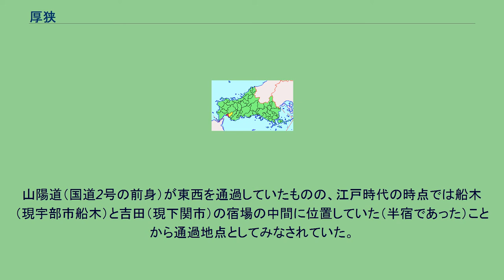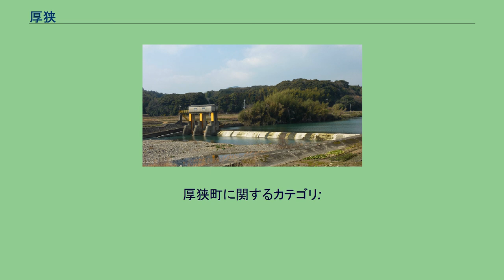厚狭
厚狭（あさ）は、日本国山口県西部の地名。
広義にはかつての厚狭郡（現在の宇部市・山陽小野田市一帯）を、やや狭義には自治体として存在した厚狭郡厚狭町（村制時代は厚西村）または厚狭盆地を、狭義には山陽小野田市の大字および町名である「厚狭」を指す。
当項目では大字厚狭・厚狭一丁目を中心に、かつて厚狭郡厚狭町であった範囲にある大字鴨庄（かものしょう）・大字郡（こおり）・大字山野井（やまのい）・大字山川（やまかわ）・桜（さくら）を含めた、山陽小野田市の厚狭地域を中心とした内容を扱う。
また、同地域にかつて所在した厚狭郡厚西村（こうせいそん）、厚狭町（あさちょう）についても述べる。
厚狭地域の総人口は15,618人（2005年10月1日現在）、総面積は65.29 km²である。
地域内を南北に流れる厚狭川にある寝太郎堰は疏水百選に選定されており、堰にまつわる寝太郎伝説がある。
中心集落は厚狭盆地上に位置するが、南部は周防灘（瀬戸内海）に面している。
1930年代以前の国道2号。
旧山陽道から分岐し厚狭駅へ繋がる（厚狭一丁目） 寝太郎堰（厚狭川、大字厚狭） 旧山陽町の中心地であり、難読地名としても知られる。
中心集落は山陽小野田市北部の厚狭盆地に位置し、厚狭川が美祢市から南流する。
西は埴生地域、南は高千帆地域、北は美祢市、東は宇部市（旧楠町）に、また、直接通行可能な道路がないものの、北西部で下関市（吉田地区）とも隣接する。
道路網としては南北を国道316号と主要地方道の県道小野田山陽線、東西を国道2号厚狭・埴生バイパスと県道船木津布田線（旧国道2号）が通る。
鉄道は大字厚狭・厚狭一丁目の南西端に山陽新幹線および山陽本線・美祢線の厚狭駅が、大字厚狭の北部に美祢線湯ノ峠駅が立地する。
日常生活上では厚狭盆地の範囲、すなわち、大字厚狭・厚狭一丁目に加え、大字鴨庄および桜（かつては山川の一部）、大字郡・大字山川の一部を含めた地域が「厚狭」と認識されている。
例として2010年7月の水害時に厚狭盆地の範囲をもって「厚狭地区」と報道された。
また、厚狭地区複合施設（山陽小野田市山陽総合事務所・厚狭図書館・厚狭公民館などが入居）は大字鴨庄、厚狭中学校は大字山川にそれぞれ所在する。
古代から厚狭郡厚狭郷、中世は荘園の厚狭荘として名称がみられる。
『続日本紀』神護景雲2年(768年)の3月の条には、「長門国厚狹郡」が見え、山陽道巡察使、藤原雄田麻呂が、調の銅の貢納の代わりに養蚕をさせて、真綿を納めさせてなどうか、と提案している。
山陽道（国道2号の前身）が東西を通過していたものの、江戸時代の時点では船木（現宇部市船木）と吉田（現下関市）の宿場の中間に位置していた（半宿であった）ことから通過地点としてみなされていた。
1889年（明治22年）の町村制施行時に厚狭村・鴨庄村・郡村が合併して厚西村（こうせいそん）が成立。
3村は大字として存置された。
「厚西」は中世に厚狭郡を便宜的に厚西・厚東（ことう、「厚東駅」「厚東川」など宇部市西部の字名として現存）と呼称していたことに由来するが、字名としては現存しない。
1891年に、山陽本線が船木を迂回して開通したため、郡の中心地が船木から移転し、繁栄した。
1918年に町制を施行し厚狭町と改称。
1929年に出合村を編入し、山川・山野井の2大字を加えた。
1956年（昭和31年）9月に埴生町（はぶ）と合併し山陽町となり、地方公共団体としての「厚狭」はこのときに消滅した。
1956年からの5年間は旧厚狭町の大字に「厚狭」を冠していた（例：厚狭鴨庄）。
『和名類聚抄』によると、「あづさ」と呼ばれていたらしい。
「あさ」となったのは中世以降で、「梓弓」に関係の深い地名だと思われる。
厚狭町に関するカテゴリ: